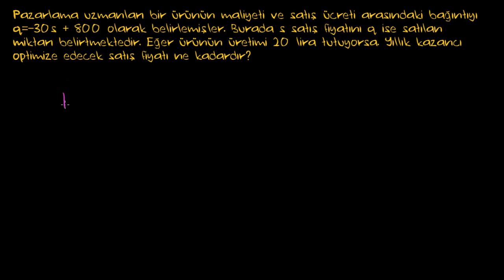İkinci Dereceden Fonksiyonlar ile Uygulamalar (Matematik / Cebir)